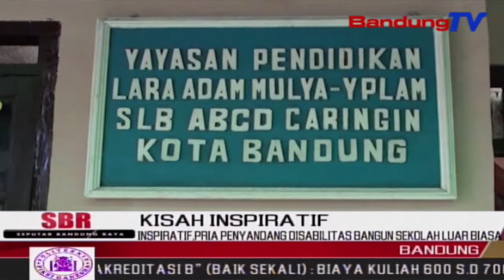Inspiratif, Pria Penyandang Disabilitas Bangun Sekolah Luar Biasa | SBR | BANDUNGTV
SBR | BANDUNGTV | FARHAT MUMTAZ | Pria Paruh Baya Penyandang Disabilitas Asal Kota Bandung, Berhasil Membangun Sekolah Luar Biasa, Guna Menampung Anak- Anak Penyandang Disabilitas Dikawasan Babakan Ciparay Kota Bandung.Tekad Yang Kuat,Menginspirasi Tatang Guna Mewujudkan Mimpi Kaum Disabilitas Untuk Mendapatkan Ilmu,Selayaknya Masyarakat Normal Pada Umumnya.